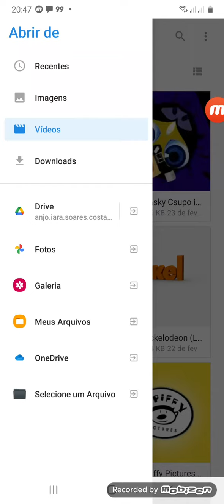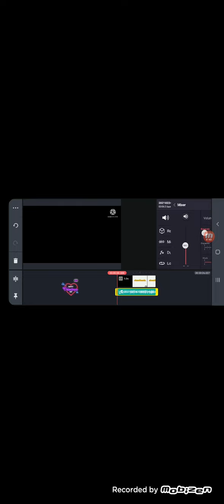how to make g major 19 on mega Photo and kinemaster